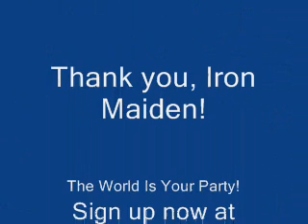Iron Maiden | Gothenburg, Sweden | 26 August 2008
Warning: This is just a compilation short and low quality video clips from my pocket camera. There are much, much better video clips on here. Cheers.